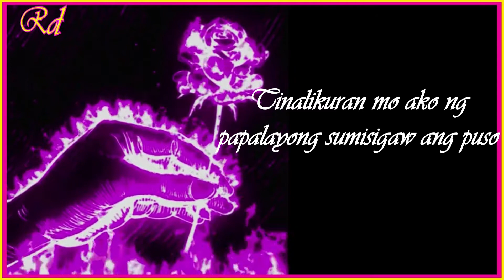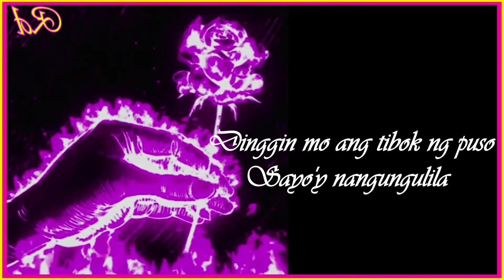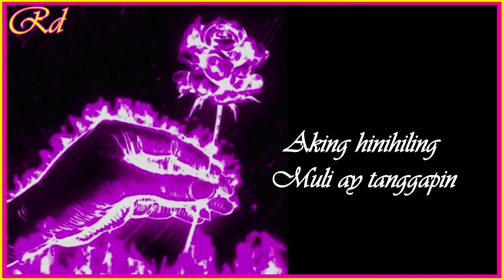LABIS NA NASAKTAN - JENNELYN YABU (LYRICS) || azyaRd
Lyrics;
Unting pumapatak
Ng di alam,ang luha
Ayaw ko'ng ganito
Mahal dinggin mo
Nahihirapan ang puso

Sinusundan ka ng kusa
At nagmamakaawa
Tinalikuran mo ako ng papalayong
sumisigaw ang puso

Labis na nasaktan ako
Sa mga ala-ala
Kahit na habulin ka
Kahit pa pilitin ka
Wala na ba akong pag-asang pa

Dinggin mo ang tibok ng puso
Sayo'y nangungulila
Paano na ako
Paano na tayo
Paano na ang puso kong ito..

Labis mong sinaktan ako
Sobrang nahihirapan,ohh
Kahit pa habulin ka
Wala na ba akong pag-asa pa

Hindi ko makakaya
Nasa isip ay lisanin
Aking hinihiling
Muli ay tanggapin
Dalangin ng pusong sumisigaw
hoh hoh hoh ho ohh hoh oh
hmmm...